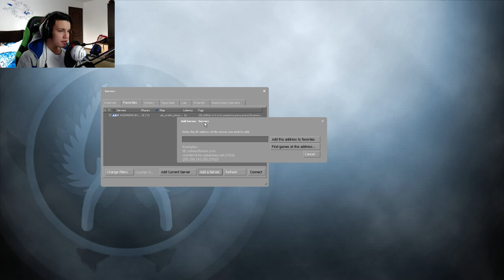CS:GO 1v1 IN ARENA